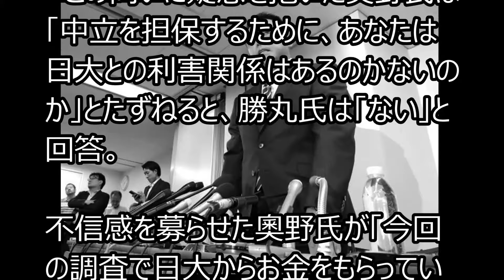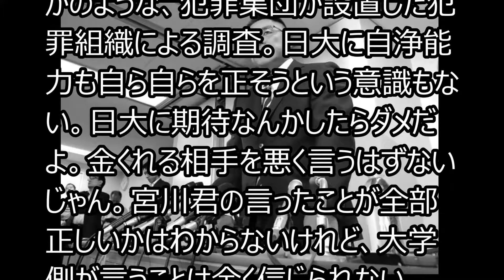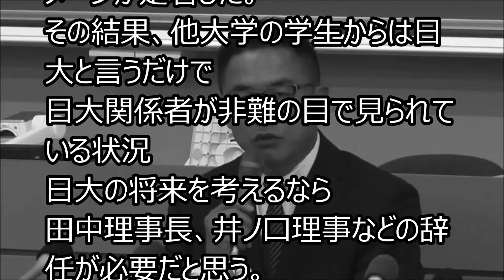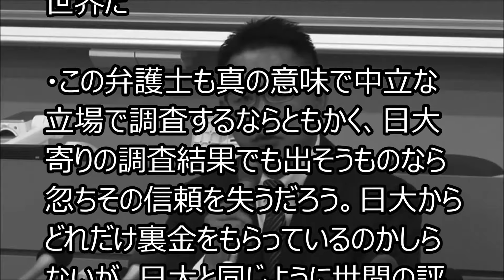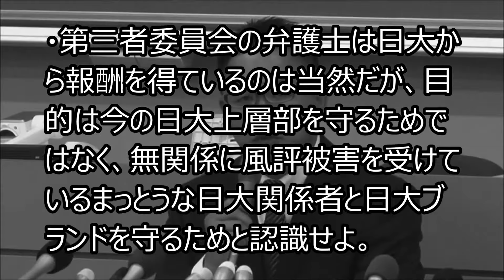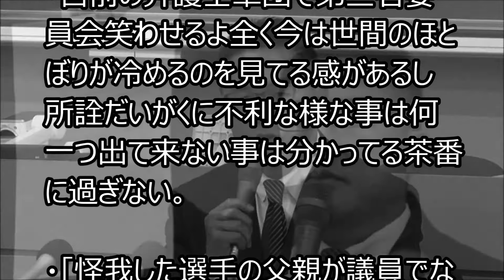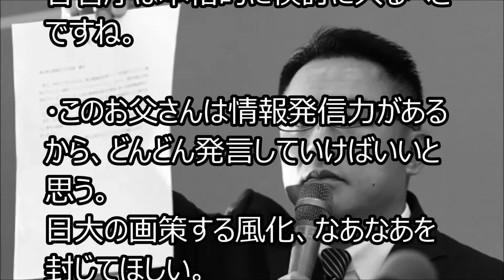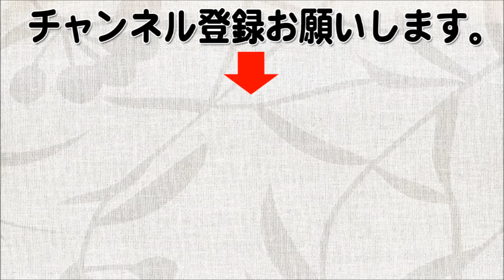日大・アメフト部、悪質タックル問題でヤメ検の驚愕のトンでも発言に被害者・父が沸騰！元「法の番人」は利害関係は無いけどお金貰ってるから……とムチャクチャぶりの真相。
【日大第三者委員会の情報発信中】
日大第三者委員会の最新情報を今すぐGET！

【引用URL】

危険タックル被害者・父も唖然…　日大第三者委員会の噴飯対応「あのタックルはけがを軽くするためのものでは？」

【関連動画】

【日大アメフト反則タックル】内田、井上を除名処分（永久追放）すべて内田の指示だった。恐ろしい内田の"指導"が明らかに

日大アメフト部員 声明文を発表!!監督コーチを言及で一同驚愕!!【内田元監督・井上コーチ・宮川選手】

日大アメフト会見、関東学生連盟が内田前監督に言い放った”言葉”に一同納得！

日大会見で唯一"神質問"をした有馬隼人キャスターに賞賛の嵐！元関学QBキャスターの真意が深すぎると話題に…【アメフト宮川泰介】

宮川泰介選手の証言を否定する井上奨コーチに元関学大QB有馬隼人がある質問をして会場騒然！日大アメフト緊急会見・内田正人監督

日大アメフト選手の会見後に落合博満が”言い放った言葉”に一同賞賛!!【アメフト内田監督】

日大の田中理事長の学歴と経歴がヤバい…日大アメフト内田正人監督との関係は…

日大の田中理事長と暴力団　弘道会の関係（任侠組織山口組）【NET TV ニュース】朝堂院大覚　日本大学経営会議 2018/05/24